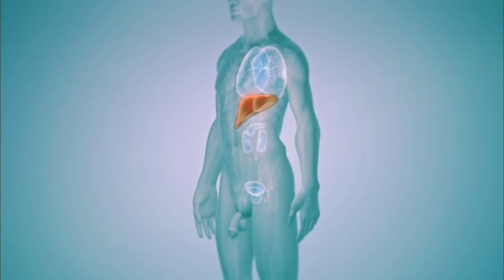CHOLESTEROL LDL TRIGLYCERIDE